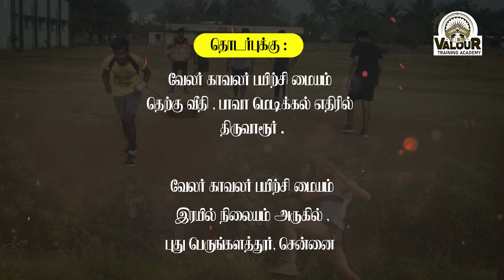TNUSRB SI & PC coaching center| Facility | physical coach|எங்கள் பயிற்சி மையத்தின் சிறப்பம்சங்கள்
Chennai 63
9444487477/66